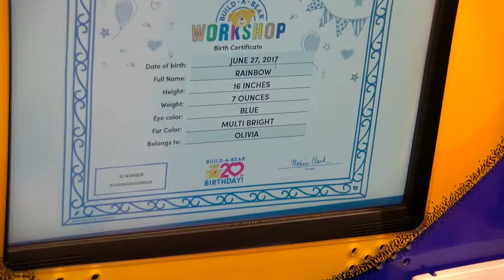Olivia's Trip to Build-A-Bear Workshop! - Meet Rainbow, the Newest Member of the G-Family!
Come join Olivia in her trip through Build A Bear Studio and Workshop where she picks her bear, stuffs her, cleans her, dresses her, and names her!  Hope you enjoyed watching the video!

ABOUT G-RATED FAMILY GAMING (GRFG):  This is a safe, family friendly, general audience friendly, G-Rated channel where we play games as a family, joke, have fun, unbox toys, review toys, and many other fun activities and adventures with the coolest toys and games.  We do many Live streams of Roblox and Animal Jam and other games, but also a variety of other fun videos  We avoid bad language and games with excessive violence.